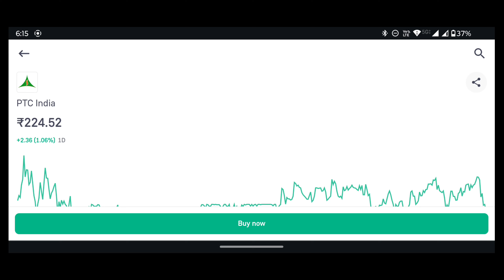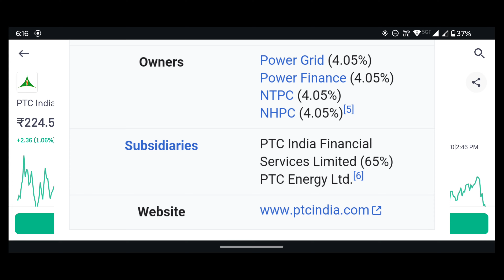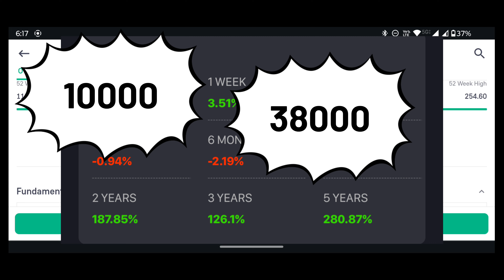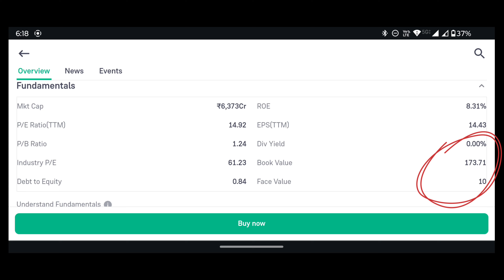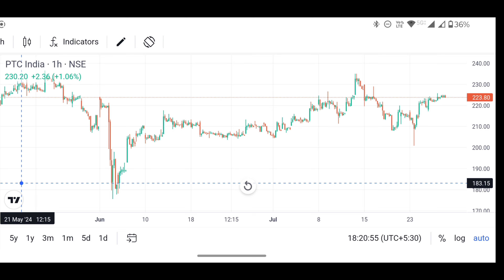PTC INDIA SHARE LATEST NEWS | PTC INDIA SHARE ANALYSIS 🔥💯